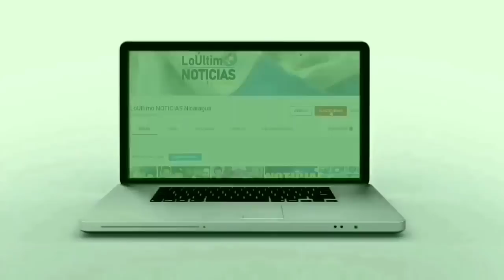URGENTE Noticias de Nicaragua hoy 16 de Abril de 2022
Hoy 16 de Abril de 2022 | LoÚltimo NOTICIAS Nicaragua
ÚLTIMAS NOTICIAS - 16 de Abril  DE 2022
Hoy 16 de Abril de 2022 | LoÚltimo NOTICIAS Nicaragua Micro Informativo
LoÚltimo NOTICIAS Nicaragua | Micro informativo de hoy 16 de Abril de 2022
Micro informativo de hoy 16 de Abril de 2022
micro informativo noticias de nicaragua hoy 16 de Abril de 2022
NOTICIAS DE NICARAGUA 16 de Abril de 2022
Ultimas Noticias de Nicaragua 16 de Abril de 2022
Micro informativo hoy 16 de Abril de 2022
Micro informativo Noticias 16 de Abril de 2022
Micro Informativo 16 de Abril de 2022
Hoy 16 de Abril de 2022 micro Informativo
HOY 16 de Abril de 2022  NOTICIAS NICARAGUA
Nicaragua hoy
NOTICIASHOY16ABRIL22
Nicaragua
Nicaragua Noticias
Noticias Nicaragua
noticias hoy
breve informativo
BREVE INFORMATIVO
ultimas noticias
noticias
Ukraine
FSLN
Breve Informativo
Daniel Ortega
NICARAGUA
LoÚltimo noticias
NOTICIAS
noticia
Nicaragua